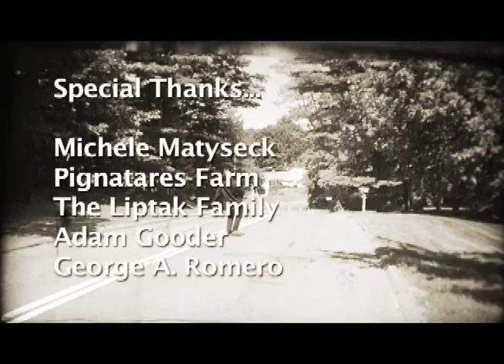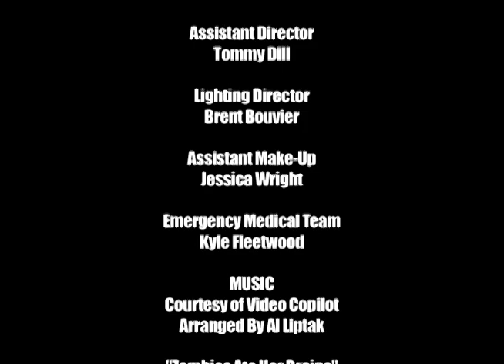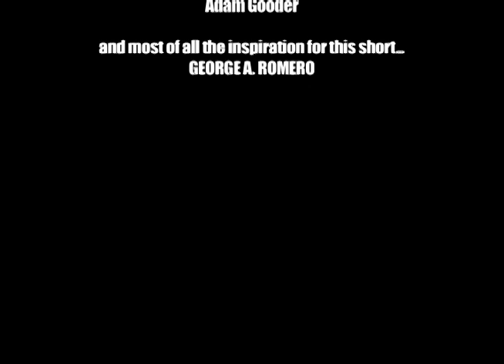Al Liptak's "Rotting Joy"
A Short Film by director Al Liptak about a lonely zombie and his quest for friendship.

The short was shot with a DVX100 and a letus35 lens adapter with a budget of under $200. Help us create more shorts and hopefully a feature by visiting KIRBYPRODUCTIONS.com and buying a copy of RJ today!

THANKS TO ALL THAT HELPED MAKE THIS MOVIE POSSIBLE
including but not limited too...

Anthony Jarvis - Director of Photography
Jason Romani - 1st AD and Producer
Mike Collari - Grip/Boom Operator
Scott Chipman - Editor
Tommy Dill - Assistant Director (Flower Shop Scene)
Brent Bouvier - Gaffer (Flower Shop Scene)
and everyone else mentioned in the credits...

Also a special thank you to everyone who donated flowers to make the vegetable stand look like a flower shop...

Please Check Out KirbyProductions.com for more info and video's from us...